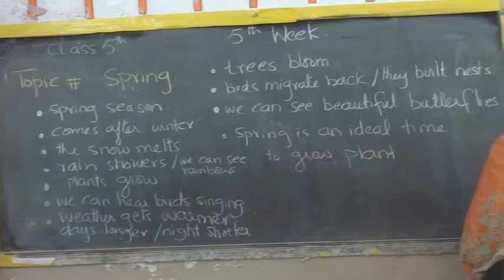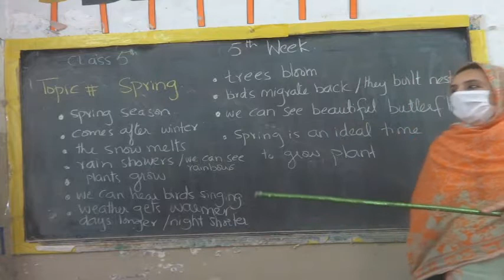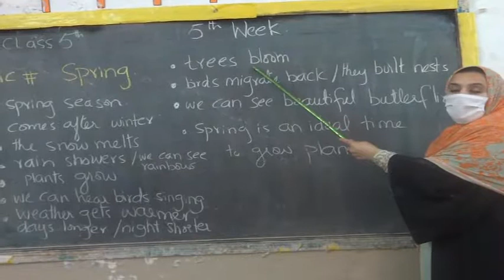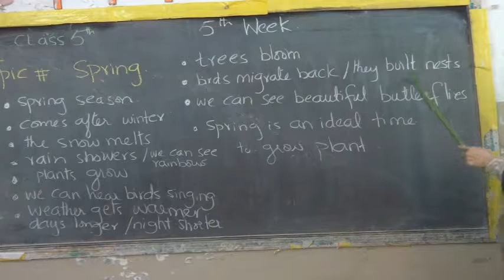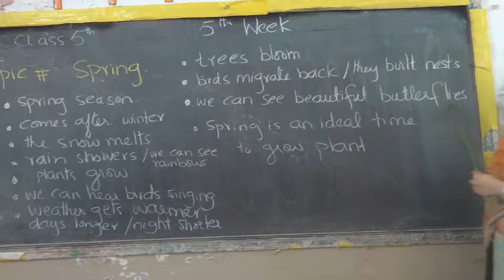Spring (Topic),English, Class 5, Week 5, Summer Task 2020)